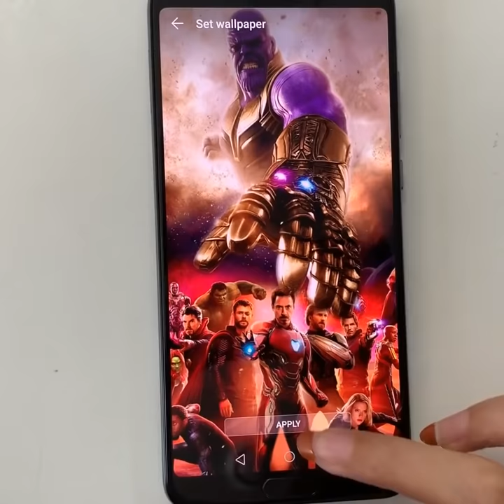y2mate com amazing effectsthe developers are so creative SwWRAjD6Lh8 1080p